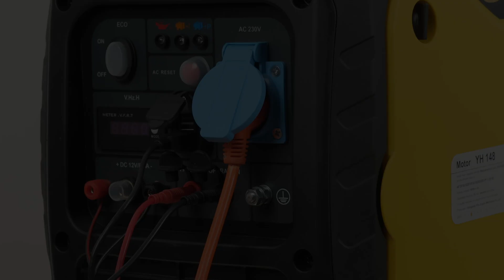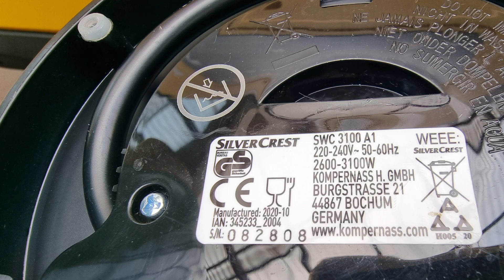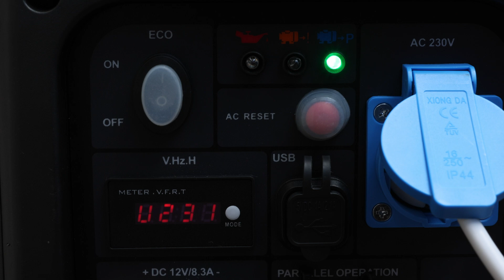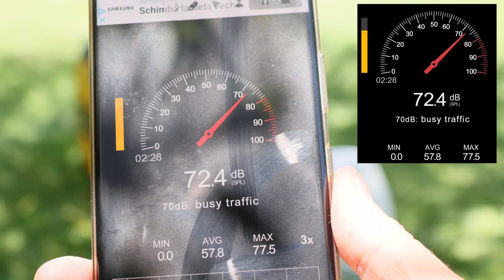Generator 2kW ultraportabil cu invertor Stager DigiS2000i Centrala termica Frigider Aer conditionat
00:00 intro
00:17 setului de livrare
00:42 Panoul frontal, comenzi, conectori
01:02 rezervorul de combustibil
01:02 accesul la bujie
02:44 acces componente interne
03:02 filtrul de aer
03:22 clapetă de șoc
03:30 accelerarea automată
03:52 modul invertor
04:01 Sistemul de răcire
04:22 alimentarea cu ulei SAE10W30.
05:00 alimentare cu benzină
05:18 pornirea
05:43 probe de functionare
07:11 test de suprasarcină
08:19 nivel de zgomot

🛒💰🇷🇴 Cât costă și de unde poate fi cumpărat?